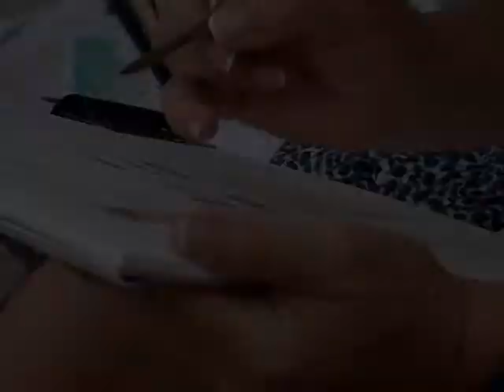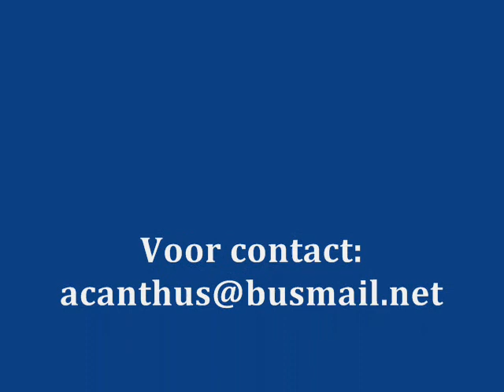Aquarelcursus in Rasteau zomer 2011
Een dagje schilderen in Vaison-la-Romaine tijdens de aquarelcursus die in Rasteau werd georganiseerd (van 31 juli tot 1 augustus 2011).
De 4 deelnemers kozen voor diverse plaatsen: Place Montfort met de fontein en de kleurrijke huizen of de Pont Romain die hoog boven de Ouvèze onze aquarelliefhebbers bekoort...